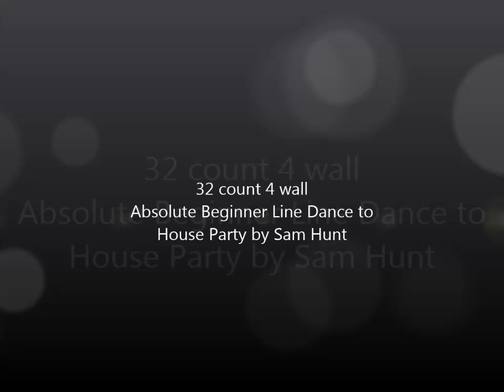PARTY HOUSE by Vivienne Scott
32 wall 4 wall Absolute Beginner Line Dance to 'House Party' by Sam Hunt